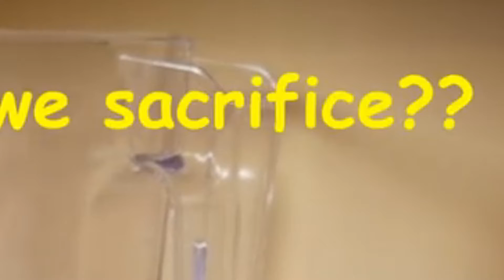Will it Break! - Beating My Dionysus with a Hammer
In today's video we test the durability of a Limited Edition Breyer horse model. After discovering these models were made of hard plastic, we decided a hammer was better suited for the job than a blender.

Had to re-upload because of issues. YouTube caught the Star Wars music this time. Dang.